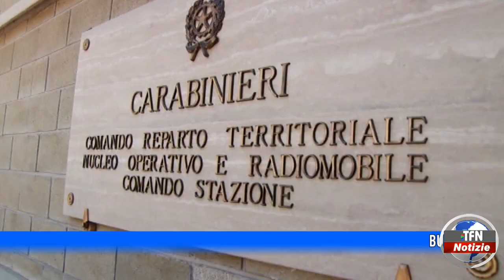Bullismo, misura cautelare per due giovani